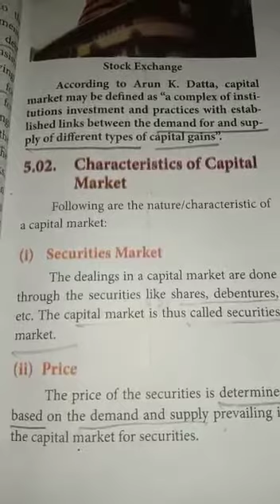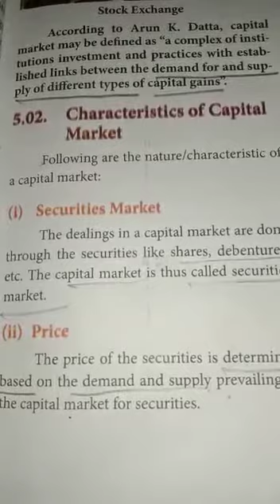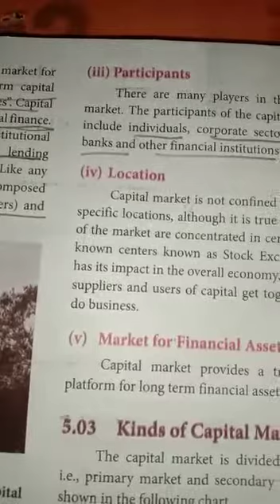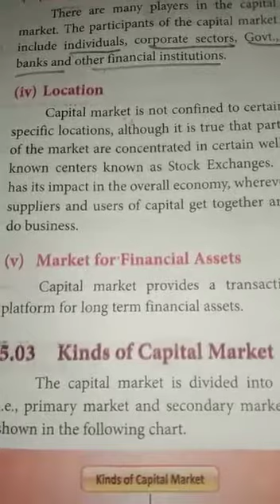Commerce Characteristics of Capital Market. Part2.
Gandhi matric hr sec school. N.kandampalayam.